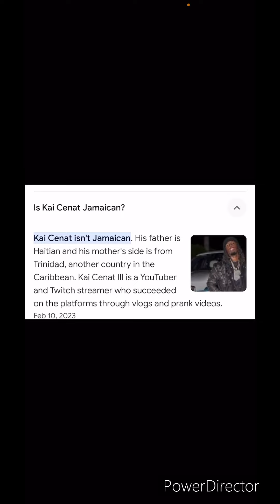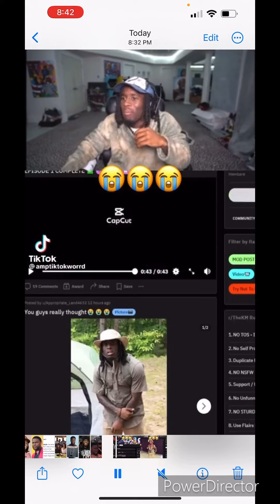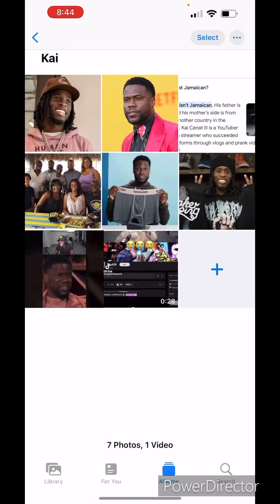It’s With Heavy Heart We Report Sad News About Kai Cenat As He Is Confirmed To Be